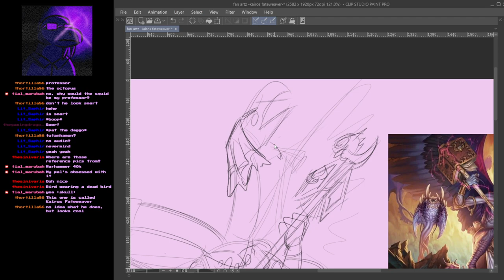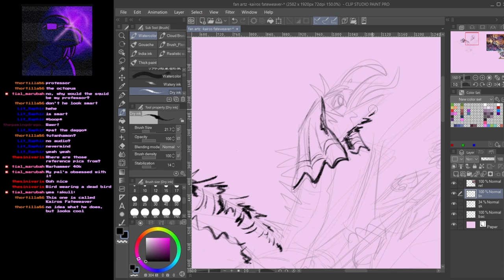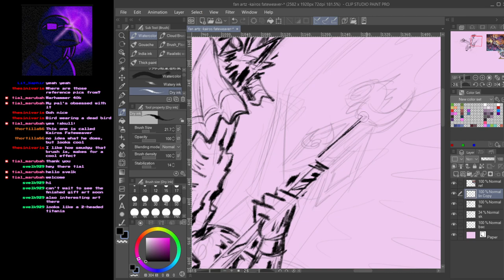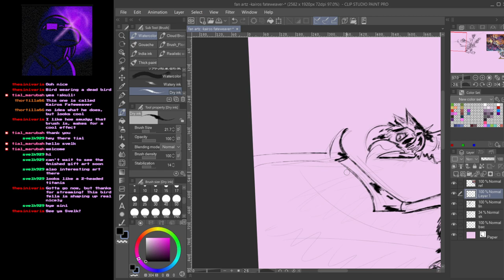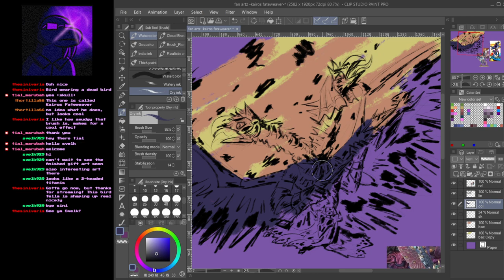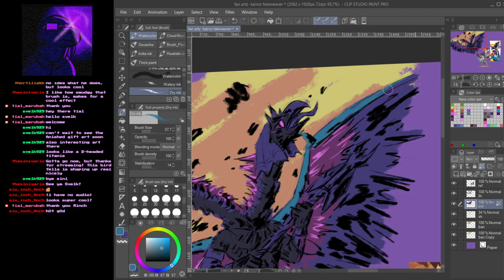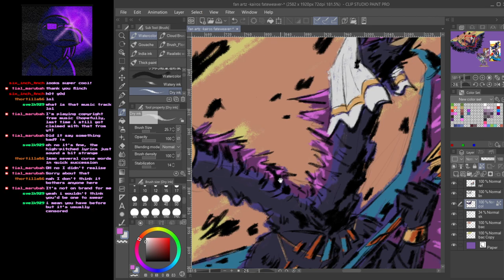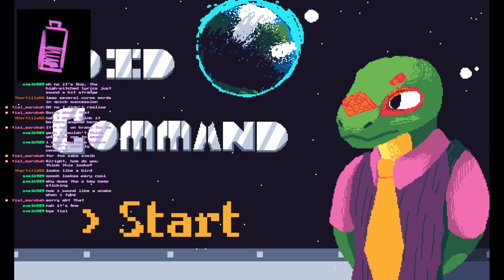Tial drawing monster birds [P2]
Drawing this cool character Kairos Fateweaver from Warhammer 40k!
I like that he looks like some sorta double headed vulture, also trying a new style for it